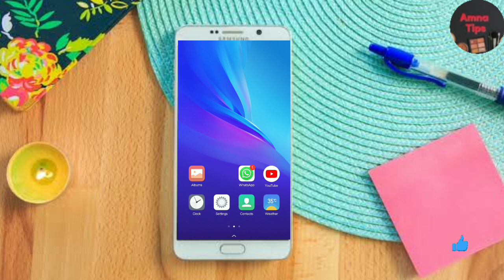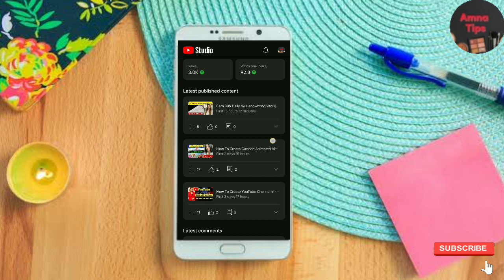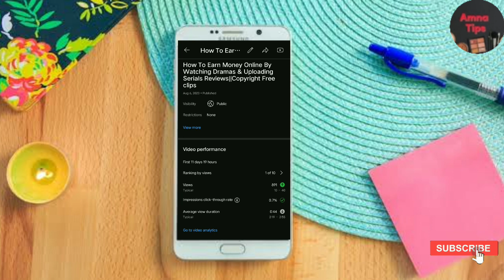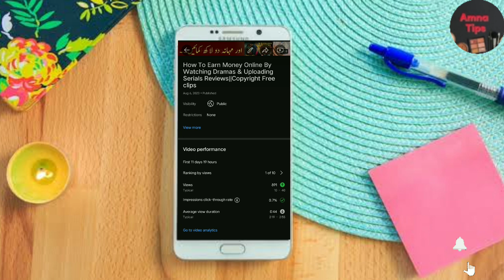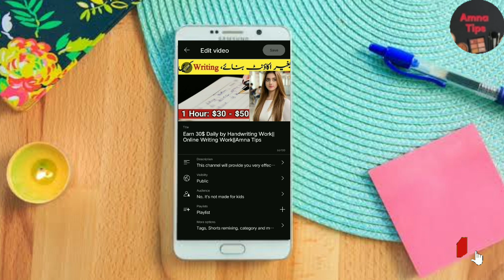How To Increase Your YouTube Views||YouTube Pr Views Kaisy Barhayn?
This channel will provide you very effective tips for girls and also all types of women.So like, share and subscribe our channel for more new tips and information and also press the bell icon.Please Subscribe My Channel For More New Interesting And Entertainment Videos.Do Support